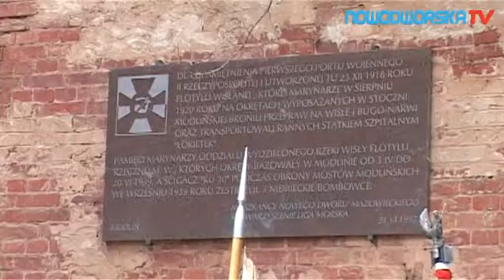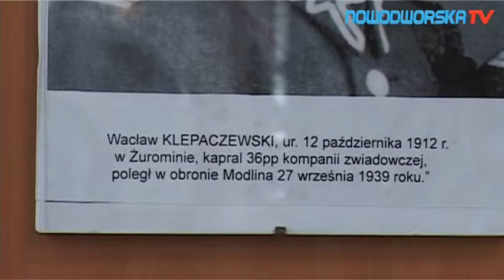"Spotkanie Pokoleń"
Kampania Wrześniowa... Obrona Modlina... Patriotyzm i Bohaterstwo... to są wartości przekazywane Nam z pokolenia na pokolenie...